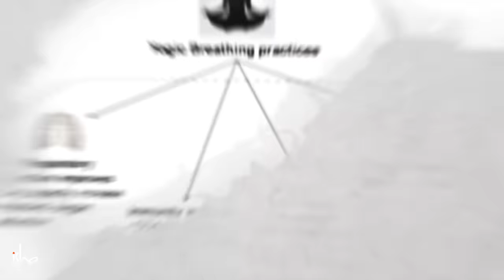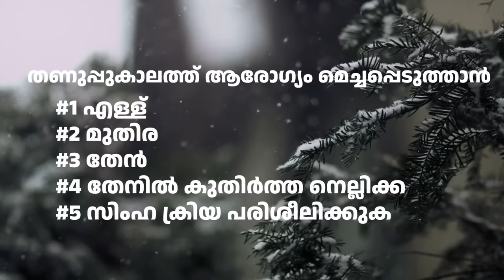രോഗപ്രതിരോധ ശേഷിക്കും ചർമ്മ പരിപാലനത്തിനും 5 ടിപ്പുകൾ 5 Tips for Skin , Immunity| Sadhguru Malayalam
5 Tips for Skin Care, Immunity & Infection Prevention